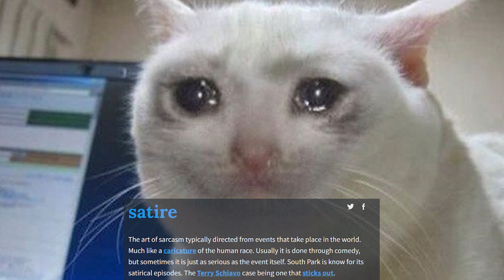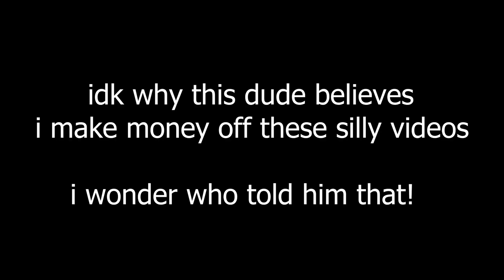Angriest Player On Project Reality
5 likes and I will write a detailed forum post on Hogclangaming.com about this